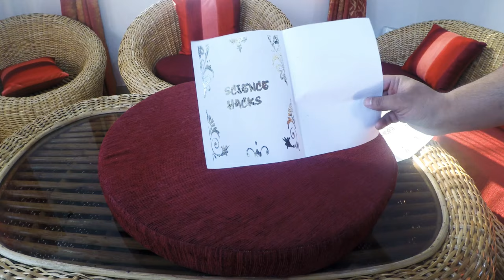Gold foil transfer using Iron press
gold foil buying link